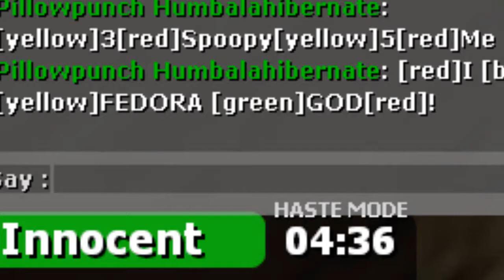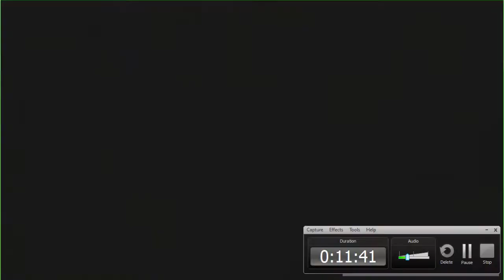Best Detective!!! (Gmod:TTT)